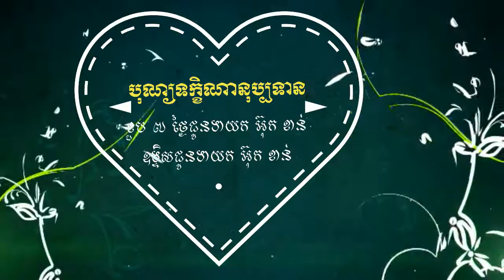បុណ្យខួប ៧ ថ្ងៃជូនញោម អ៊ុក ខាន់ រាប់បាត្រ ៨ រោចខែផល្គុន ២៥៦១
ព្រឹកថ្ងៃអាទិត្យ ១៩ កុម្ភៈ ២០១៧ រាប់បាត្រ សូមអនុមោទនាត្រេកអរបុណ្យកុសលគ្រប់យ៉ាង សូមបានសុខចម្រើនគ្រប់ប្រការរៀងរហូត ។